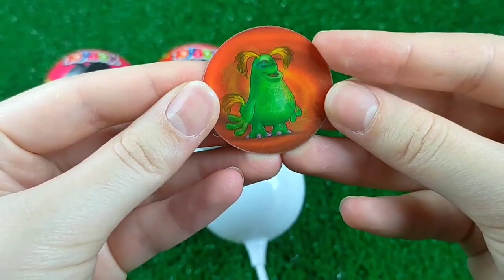Double Flatbed Trailer Truck vs Speedbumps | Train vs Cars | Tractor vs Train | Candy Toybox